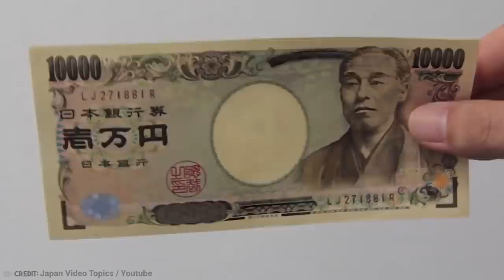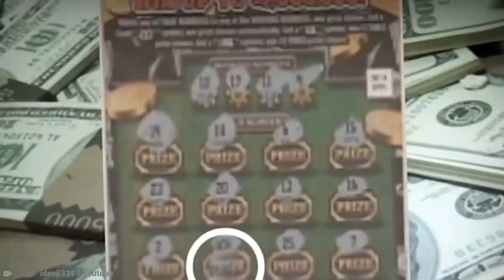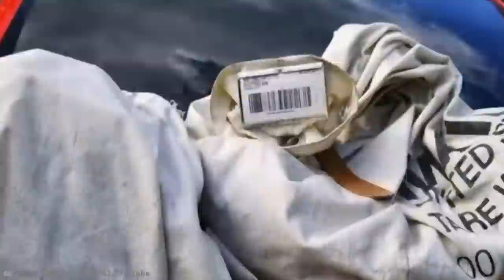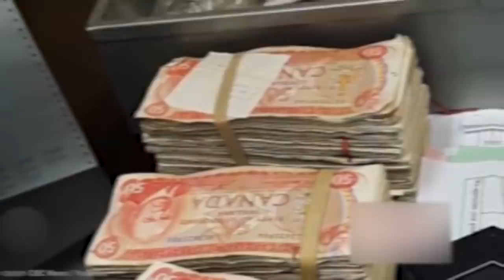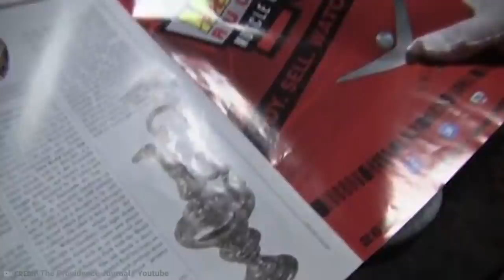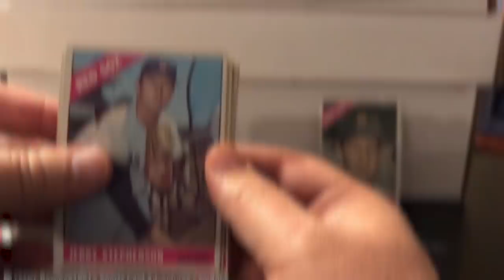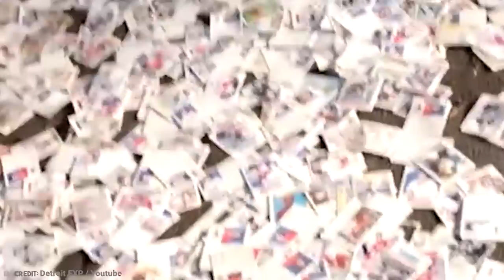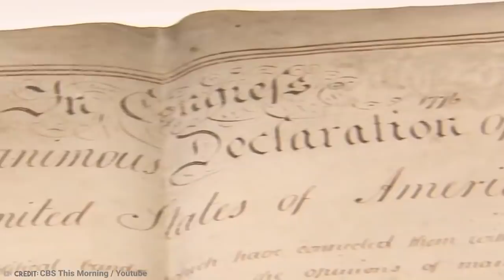15 Things Found In Garbage That Made People Rich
As the famous saying goes: one man’s trash is another man’s treasure. And that has never rung more true than in the case of these people. Imagine finding in the trash something that will change you life forever, and for the better!  From a big pile of cash, to a forgotten painting by one of the most important artists in history, here are fifteen things found in the garbage that made people rich!